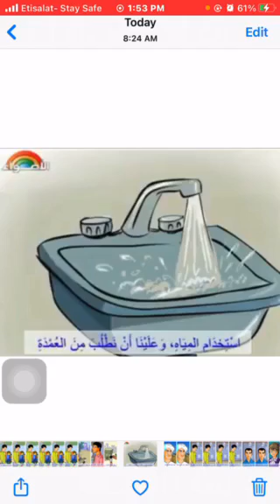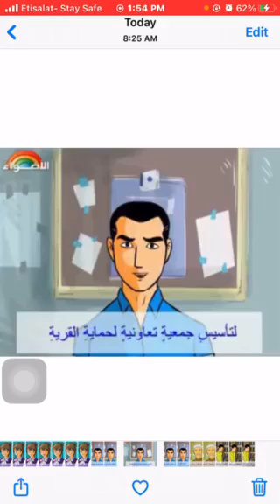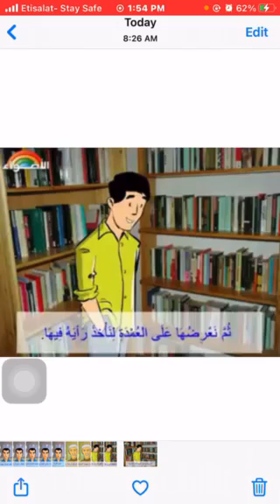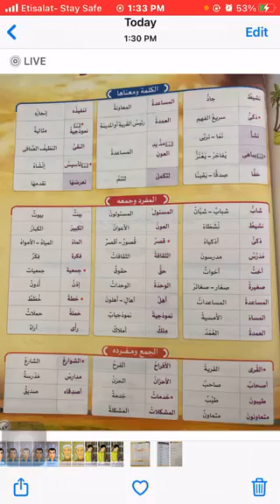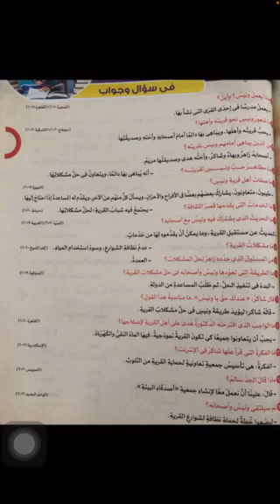الصف الرابع الابتدائي القرية ملك للجميع